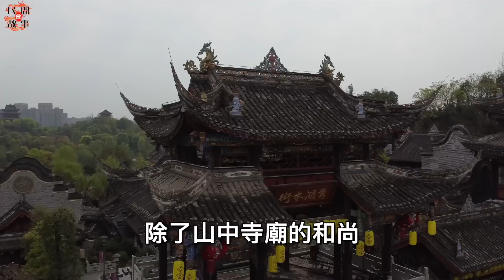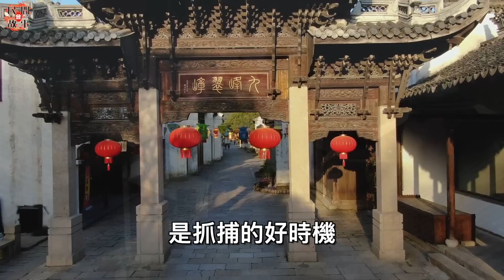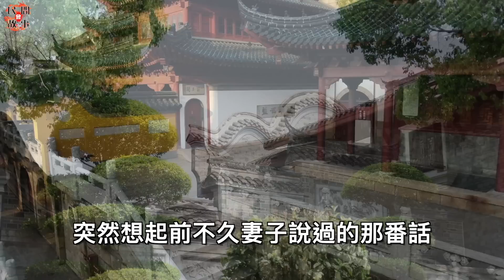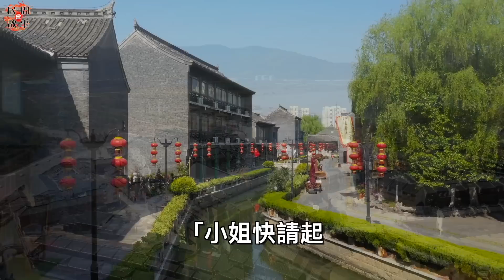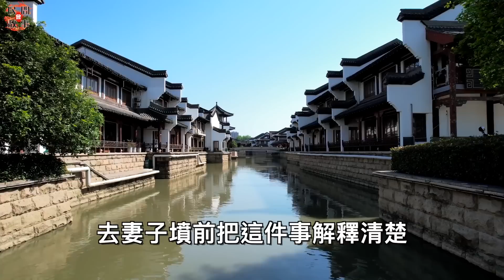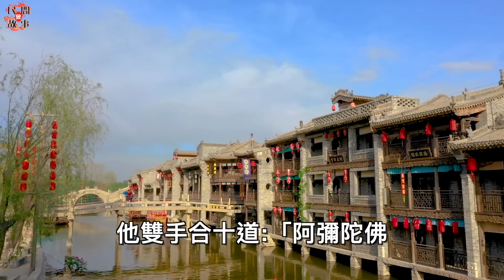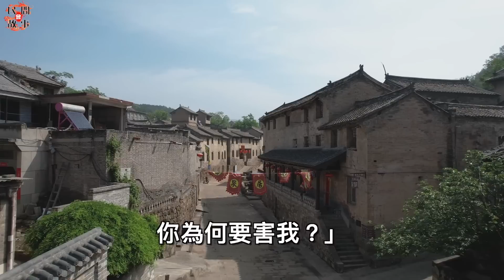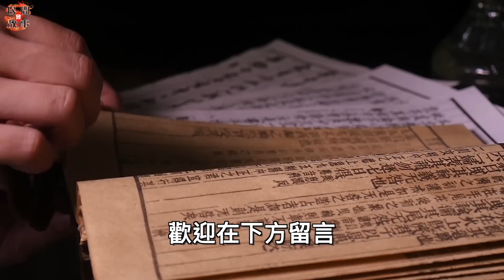男子二婚娶親，在半路遇見了一個和尚在化緣！和尚對他說：別心急，讓我來！ ｜民間故事會